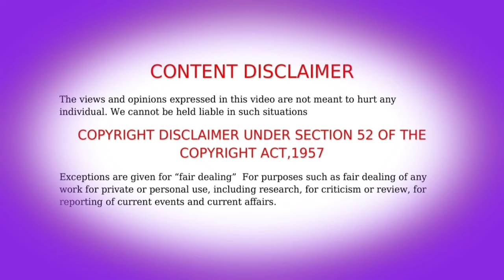😈 Law Of Devil Tamil EPISODE - 23